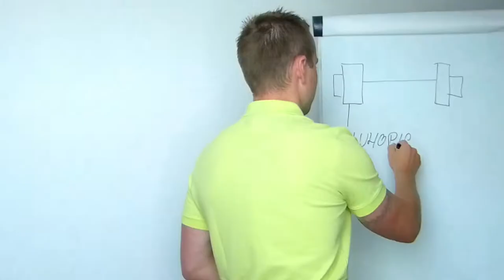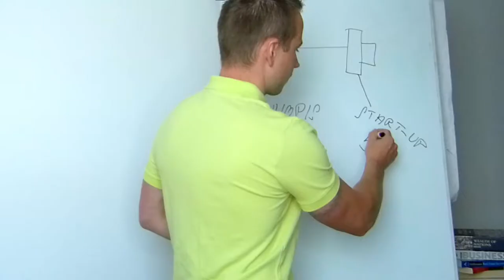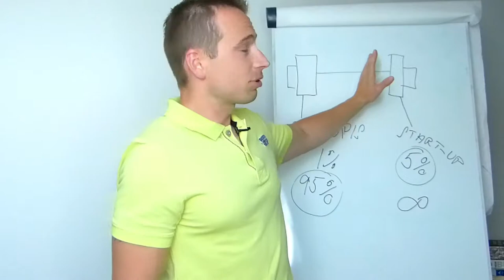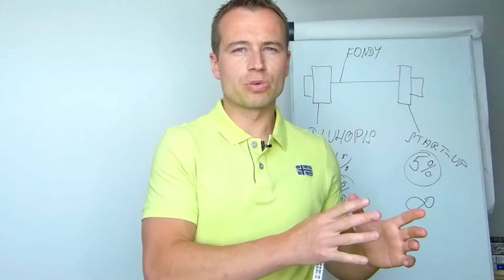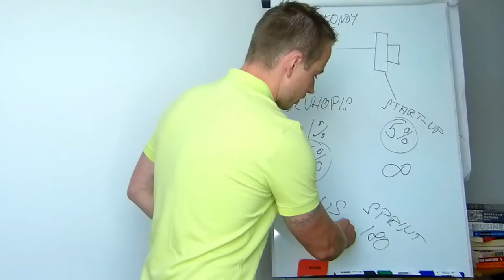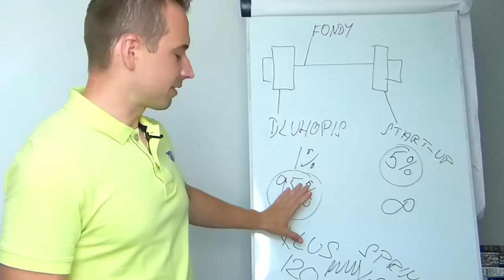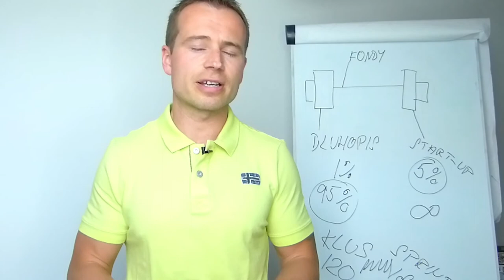Většina lidí investuje obráceně a ztrácí peníze - Stragetie činky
Mnoho lidí, řekl bych většina, na jedné straně hlídá každou korunu a na straně druhé utrácí ve velkém a nehlídá si své portfolio.
Tepová frekvence při hubnutí hraje vlkou roli. Využívej volatilitu
Tim Ferris Čtyřhodinový pracovní týden - Tim také používá strategii činky ke svému podnikání